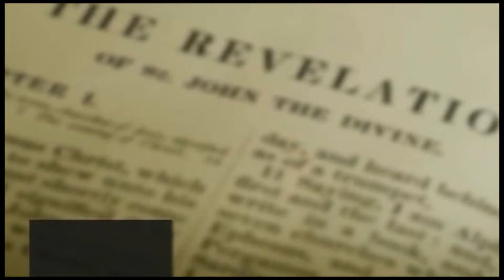revelation by dean dill trick